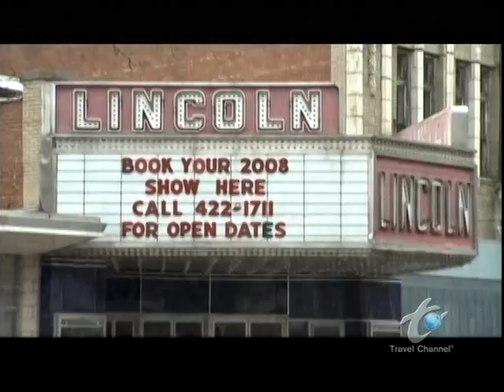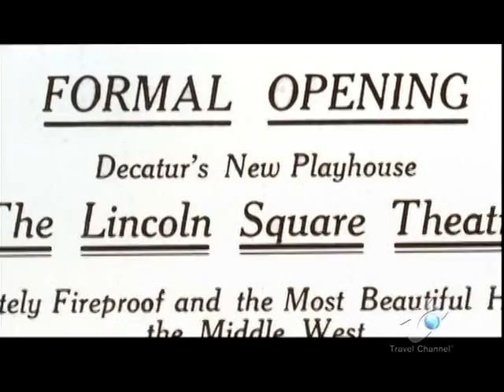The Lincoln Theatre (Most Terrifying Places in America)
America's Most Terrifying Places on The Travel Channel
- The Lincoln Theatre in Decatur, IL